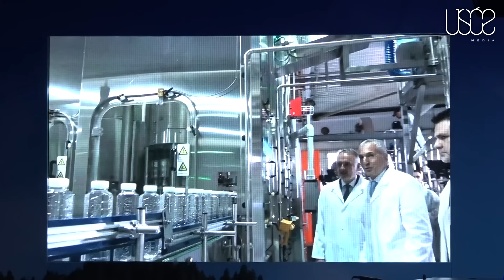Dom Vode je iz srca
Vizija u kojoj ovaj srpski brEnd osvaja svet -  postala je stvarnost.
Gospodin Vojin Đorđević, koji je osmislio brend “Voda Voda”,
ističe da je otvaranje nove linije proizvodnje jedan od najvažnijih dana od nastanka brenda.
Značajnom investicijom u iznosu od 2,4 miliona evra i povećanjem proizvodnog kapaciteta,
obezbeđeni su uslovi za osvajanje novih tržišta,
a povećanje broja zaposlanih je od velike važnosti za lokalnu zajednicu.

“Dom Vode je iz srca, iz milošte naziv mesta gde se nalazimo, odnosno prostora,
a nastao je  još 2005. godine, na prvom otvaranju, kada smo svečano pustili I otvorili prvu proizvodnju”, izjavio je Vojin Đorđević, osnivač “VODA VODA”.

Tokom svečanosti ,  prisutnima se obratio i Ministar sporta, gospodin Zoran Gajić.

“Pozivam sve nas da budemo ekonomske patriote i da pomažemo ovakvim firmama
i ovakvim ljudima, koji vraćaju našoj zajednici”, Zoran Gajić, Ministar sporta.

Kompanija “Voda Voda” je sa Odbojkaškim savezom Srbije potpisala ugovor o sponzorstvu,
čime je postala zvanična voda Odbojkaškog saveza Srbije i svih odbojkaških selekcija.
“Želim da izrazim zadovojstvo da ćemo danas potpisiti ugovor sa Odbojkaškim savezom Srbije,
jer “Voda Voda” jeste prijatelj nacionanog sporta već decenijama.”

“Rekvizit koji možete da vidite na svakoj utakmici i na svakom treningu jeste voda.
Za nas izbor vode je jedno, da kažem, veoma delikatno pitanje. Ta voda mora da bude kvalitetna i da bude dostupna u ogromnim količinima”, Đula Mešter, odbojkaš.

Proširivanjem kapaciteta “Voda Voda” nastavlja svoju stratešku orijentaciji  kontinuiranog poslovnog rasta. Nova prizvodna linija je od posebnog značaja za realizaciju, nedavno ugovorenog izvoza na tržišta Kine, a rastuće su i potrebe partnera na Bliskom istoku.